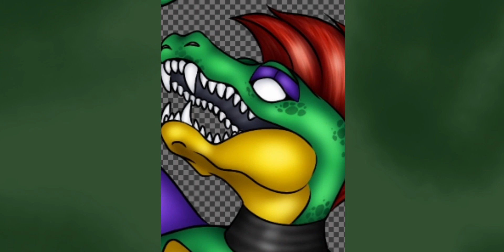[Speedpaint] Glamrock montgomery Gator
[Speedpaint] Glamrock montgomery

App:ibisPaint X

💛Follow me 💛